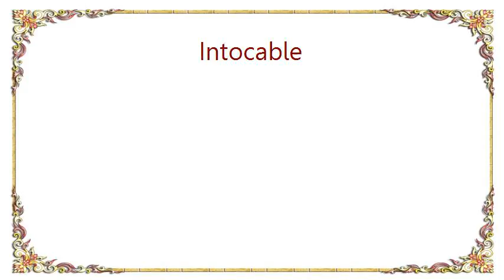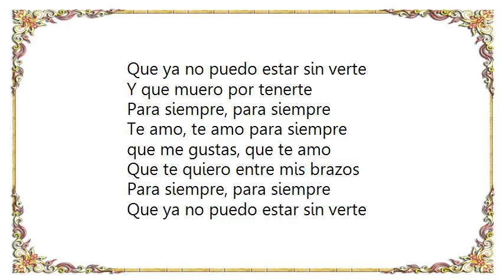Intocable - Te Amo Para Siempre Lyrics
[Lyrics Intocable - Te Amo Para Siempre]
Quisiera estar contigo y decirte cuanto te quiero
Quisiera verte aunque fuera unos momentos
Y decirte que eres parte importante de mi vida
Que eres tu mi consentida

Quiero que sepas vives en mis pensamientos
Que no hago mas que estar pensado en todo el tiempo
Que llegue el día en que vuelva a encontrarte
Y decirte que me encanta tu mirada

Y esa forma de hablarme
Que de ti me enamore
Y que muero por besarte
Y decirte que me gustas, que te amo
Que te quiero entre mis brazos
Para siempre, para siempre
Que ya no puedo estar sin verte
Y que muero por tenerte
Te amo, te amo para siempre

que me gustas, que te amo